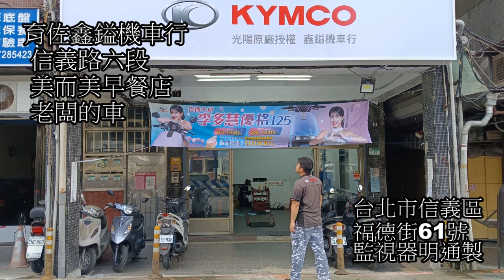育佐鑫鎰機車行居家影片育佐朋友來換油修左邊拉桿